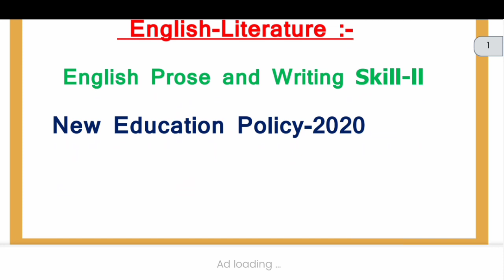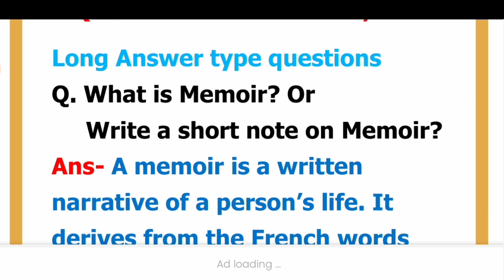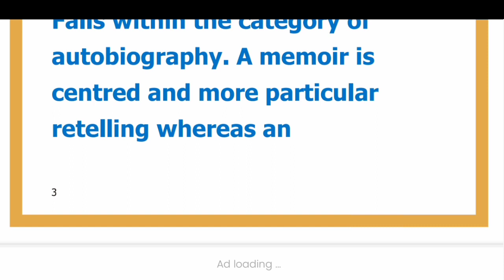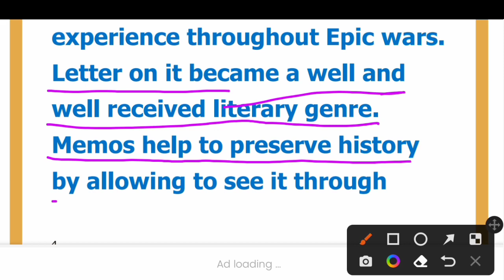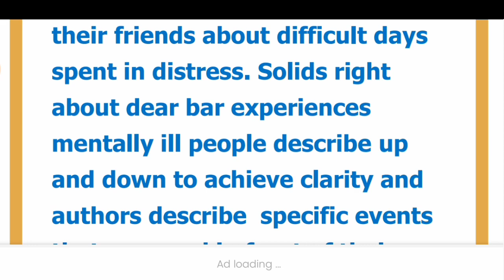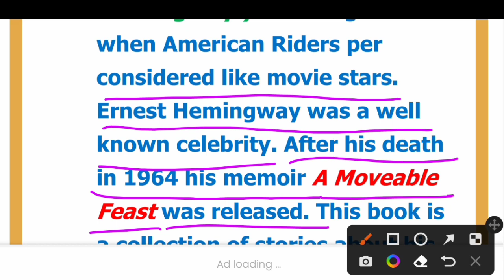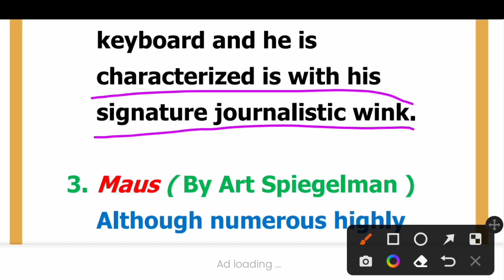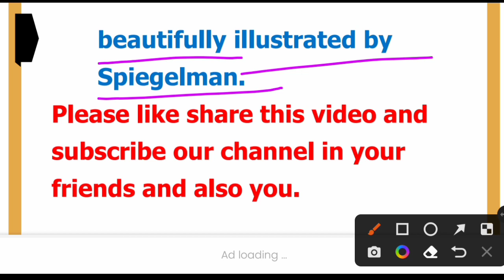BA.1st year English literature Semester-1 Paper-2nd What is Memoir? how does write Memoir?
Hello friends,
 For you all University Exam :-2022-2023
Another subjects
B. A.1st year English-Literature Semester-1
Paper-1st : English writing Prose and Skill-1
Unit-3 - Short Stories Part-2
 super MCQs Part-3
बी. ए. प्रथम वर्ष / वहुविकल्पीय प्रश्न Part-3
Link 👆👆👆👆👆👆👆 Paper-1 Part-1
Unit-1 Power of Point Presentation
LiteratureBASemester-2023
EnglishproseandWriting Skill-1
Objectivesolved smodel2023
MJPRU Semester-1st
EnglishProse and Writing Skills-1
Semester-1
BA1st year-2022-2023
English-Literature BA.Semester-1
LiteratureBA1st year 1st Semester
Paper-1st
Highlights??
 who wrote MEMOIR?
 HOW does WRITE memoir?
 what is memoir in Hindi?
what is memoir in literature?
what is memoir in English-Literature
which is the first memoir?
what is definition of memoir?
what is the meaning of memoir?
what is memoir ppt?
what is memoir book?
what is memoirs with example?
who wrote Maus Memoir?
Julius Ceasure is memoir?
Memoir vs autobiography
What is the purpose of a memoir?
Memoir characteristics
Famous memoirs